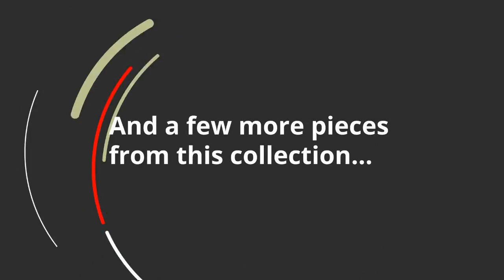Ashley Chanceen 60Inch Tv Stand With Electric Fireplace (APK-W757-FGS) | KEY Home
Ashley Chanceen 60Inch Tv Stand With Electric Fireplace at KEY Home!
Get details about the Ashley Chanceen APK-W757-FGS.
If youre looking for an elevated take on contemporary style, youre sure to appreciate the Chanceen TV stand with fireplace insert. Its floating black glass top brings that wow factor youve been yearning for. Other standout elements, including an arched front design, glass-front cabinets and architectural bar pulls give this TV stand a sleek sensibility and touch of drama. Adding that much more show-stopping style: an LED fireplace insert that operates with or without heat and includes a six-level temperature setting, remote control and overheating control for added safety. The fireplace insert comes with optional faux glass crystals and natural stones, so you can customize the look of the flame bed.
6-level temperature setting; 5 levels of flame brightness
Fireplace provides up to 4608 BTU/1400W, warms up to 400 square feet (heats a mid-size room) and includes:
Cutouts for wire management
Wire-brushed nickel-tone pulls
Adjustable/removable center shelf
2 glass-front cabinets (each with an adjustable glass shelf)
Raised glass top with metal supports
Made of veneers, wood and engineered wood
Remote control with LED display
Overheating control device
Option of faux glass crystals or stones
LED-lit flame operating with or without heat
Includes TV stand and electric fireplace insert (W100-02)
Weight
204 lbs.
(92.54 kgs.)